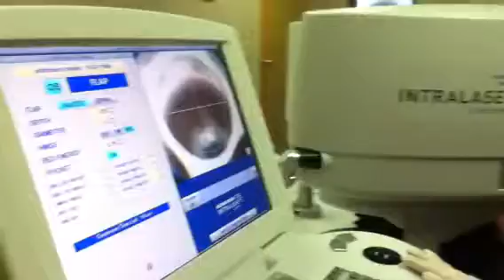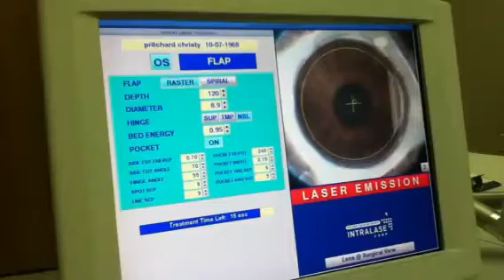Christi P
iLASIK